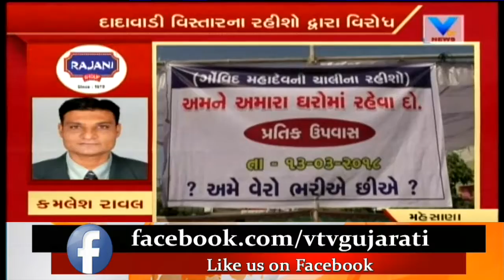Mehsana: Land Acquisition Work for Railway Corridor protested by Residents of Dadavadi | Vtv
Mehsana: Land Acquisition Work for Railway Corridor protested by Residents of Dadavadi